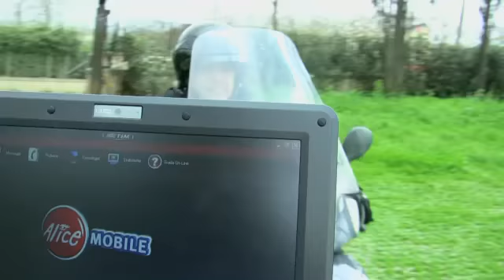Ecco i magnifici 5! Chi sarà il Re dei Techlover?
La troupe di Techlovers ha girato l'Italia raccontando 16 storie di vita. Il popolo degli internauti ha scelto col proprio voto le 5 storie più "auto-rappresentative". Tra queste, chi vincerà Techlovers?